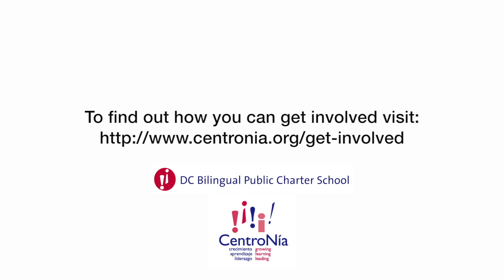Meet Julio & Delores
Julio and Delores LOVE to read together. We are so proud and impressed by their dedication to bringing literacy into the household. Remember to spend more time reading with your children at home and if you're bilingual then don't forget to read in both languages.